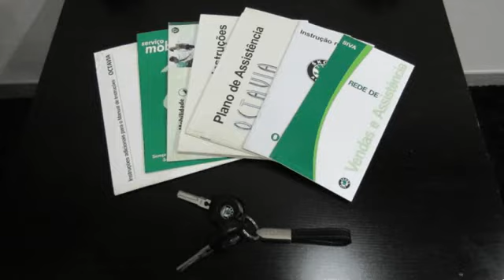Skoda Octavia 1.6 GLX para Venda em Rocha Automóveis . (Ref: 460488)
Skoda Octavia 1.6 GLX para Venda em Rocha Automóveis . (Ref: 460488) do ano 1999 com 244000 Kms.Veículo nacional com livro de revisões completo e segunda chave disponível.
Ar condicionado automático a funcionar perfeitamente.
Jantes em liga-leve 15 com 4 pneus como novos.
Rádio leitor de CD, com comando no volante. Vidros eléctricos: 4. Airbags: 2.
Fecho Centralizado no comando a distância.
Retrovisores com regulação eléctrica.
Documentação em Dia. Próxima inspeção: Setembro de 2018. Valor de selo: 55€.
Kit de distribuição mudado a 15.000km atrás (com comprovativo). Revisão feita com mudança de óleo e filtros com comprovativo. Tudo a funcionar.
Carro muito bem estimado, nenhum barulho de suspensão, interiores em bom estado de conservação. Levou agora banho completo de pintura de nossa mão devido a ter riscos do dia a dia. Está totalmente funcional. Pode-se ver o carro pessoalmente sem compromisso, o carro está ótimo de mecânica, pode trazer mecânico para testar, não perde nada em ver e se estiver interessado dar uma volta.
Na compra desta viatura oferta de férias com vários destinos a escolha (Algarve, Madeira e Lisboa) até 5 noites e 6 pessoas, em qualquer data. Oferta sem palestra de vendas. Mudança de nome incluída. Oferta de kit sensores de estacionamento com distância em metros. Ofertas válidas se for sem retomas. (Férias não são negociáveis).